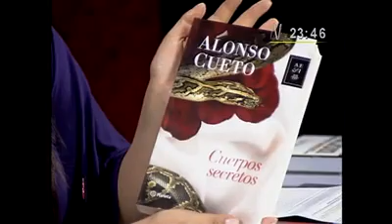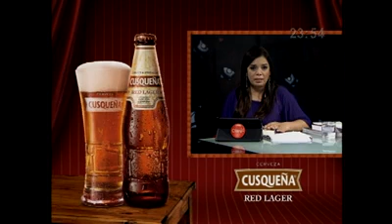Alonso Cueto en No Culpes a la Noche 1 (13/11/2012)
Escritor peruano, Alonso Cueto, conversa con Milagros Leiva sobre su nueva novela "Cuerpos Secretos" en No Culpes a la Noche.